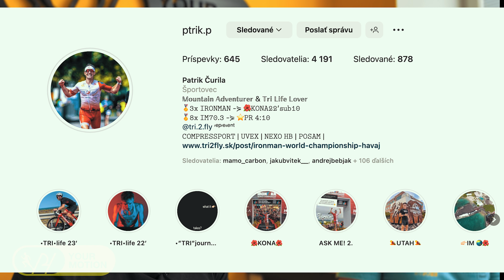CESTA ŠPORTOVCA || IRONMAN PATRIK ČURILA - TRIATLON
Patrik Čurila a jeho cesta športovca. Triatlonista a chlap so srdcom na správnom mieste. "V podstate obyčajný chalan, ktorý našiel svoje šťastie v aktívnom a dobrodružnom životnom štýle plnom rôznych dlhodobých športových výziev."

Páčilo sa ti video a chceš viac takýchto rozhovorov?